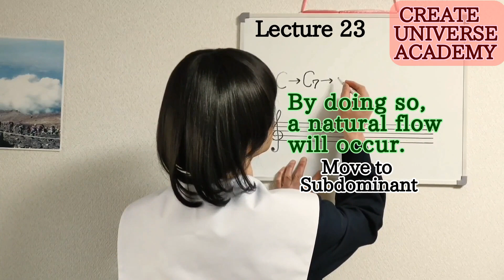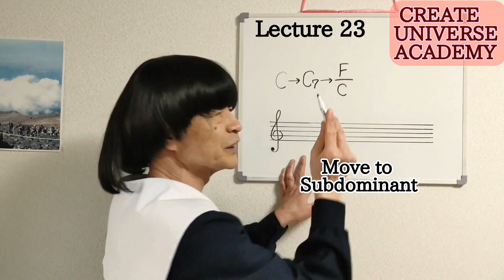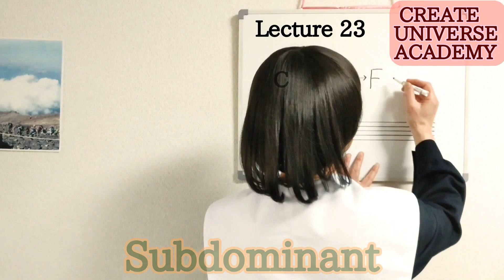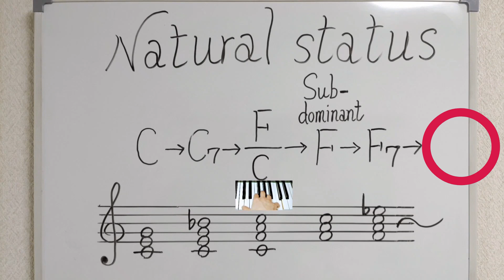Natural Status 自然な流れ